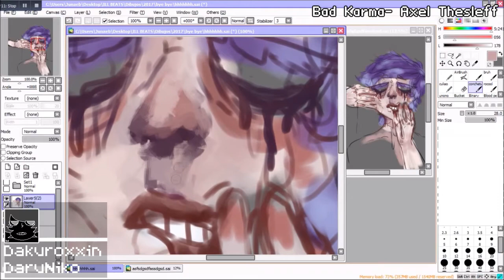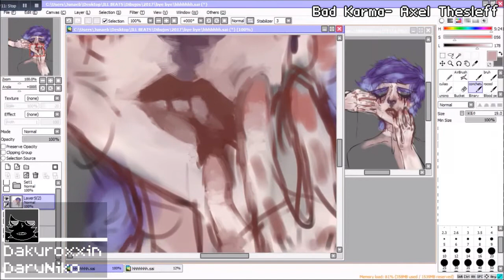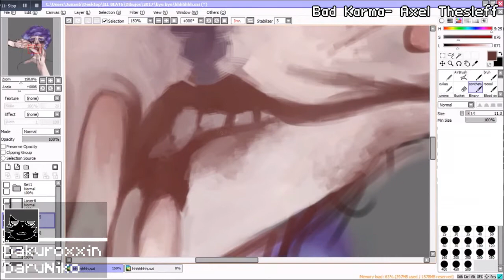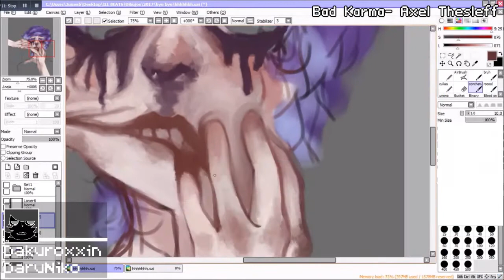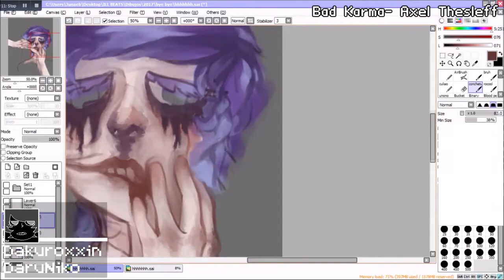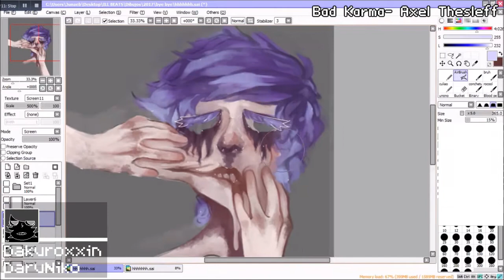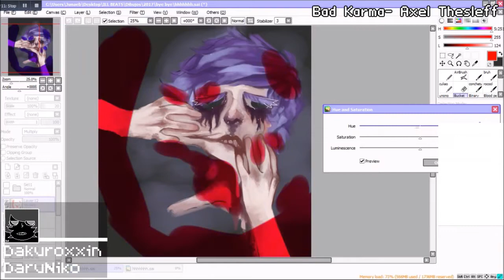✿ Vent Art ✿ BORDERLINE ✿ Speedpaint ✿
New speedpaint!
This time some Vent art referring to one of my mental illnesses.

~✿ ~Music~✿ ~

Bad Karma by Axel Thesleff.